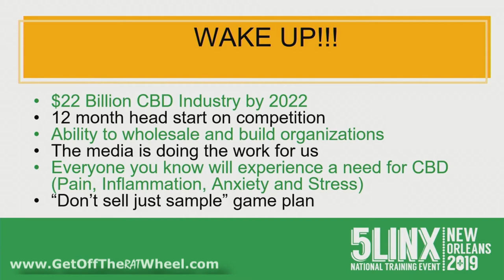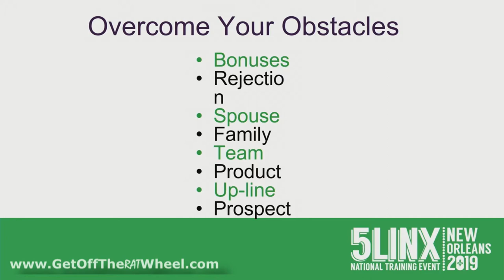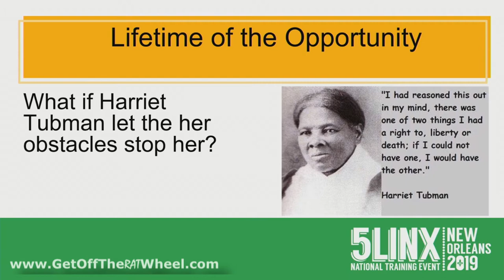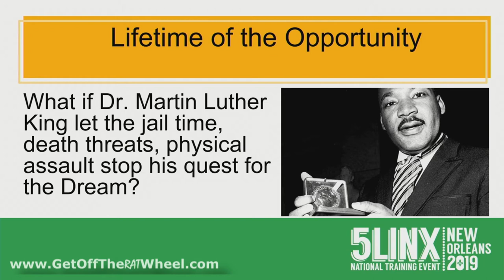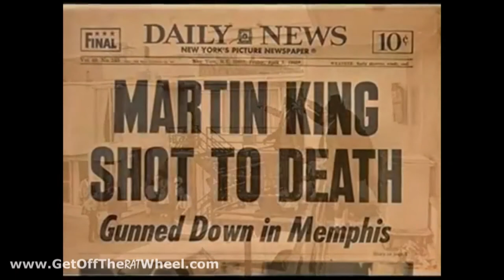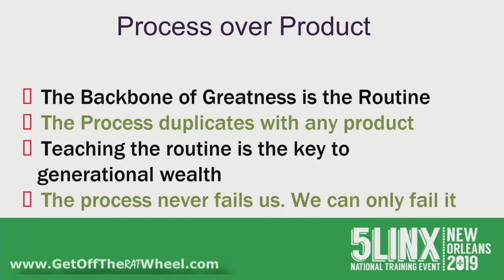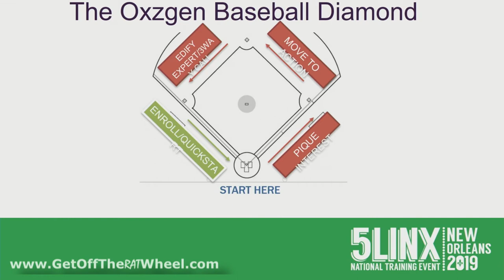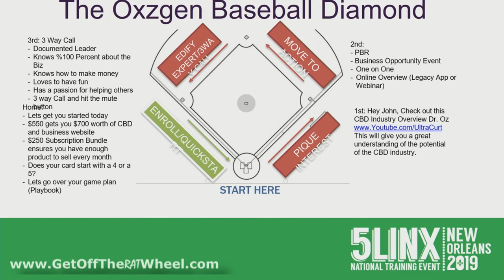How to Have a Success Routine - NOLA 2019 - Curt Anderson